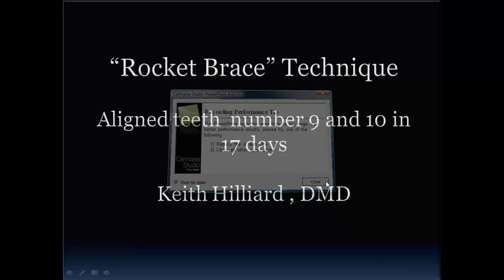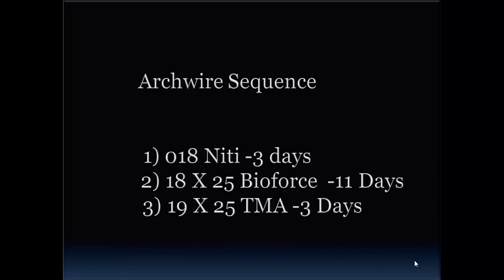Rocket Brace to Align Teeth in 17 Days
This video shows fast alignment of teeth number 9 and 10 after patient would not wear Essix aligner enough to correct alignment.